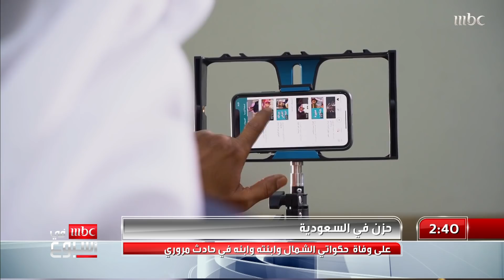حزن في السعودية على وفاة_محمد_الشمري حكواتي الشمال وابنته وابنه في حادث مروري